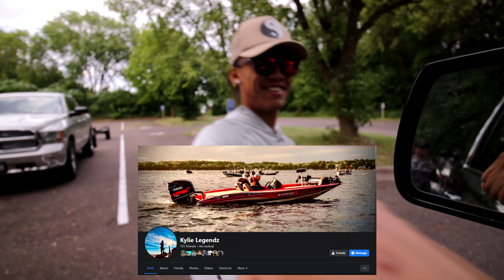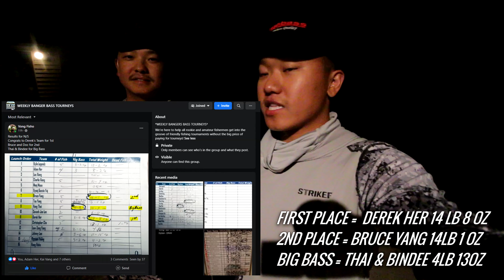Catching my BIGGEST Tournament Bass!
Welcome to another FISHING adventure with BVF! Today we are back out on the water with KTFishing. Join us as we fish a pick up tournament on North & South Center Lake!

0:00 Introduction
3:14 Go TIME
7:35 First BLOOD
10:28 Making the right adjustment
11:20 BIG FISH ALERT
15:13 Weigh In
16:00 Re- CAP

Big Camera : Canon 70D with 10-18MM Lens
Mic: Takstar SGC-600
Chest Camera: Gopro 10 Black
Rear Camera: Gopro 10 Black
Drone: DJI MINI 2

🙋‍♂️ About Me!